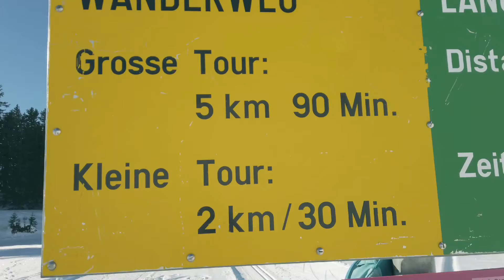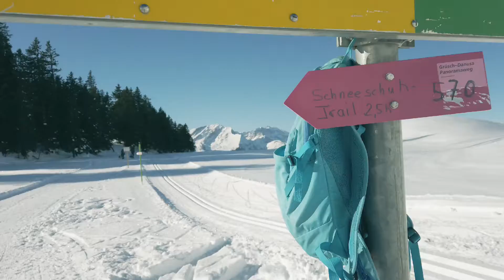Snowshoe Danusa Loop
This is a beginner friendly panoramic snowshoe trail loop.